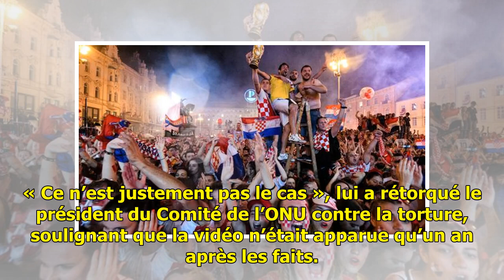Torture dans une prison russe: Moscou promet de punir les responsables